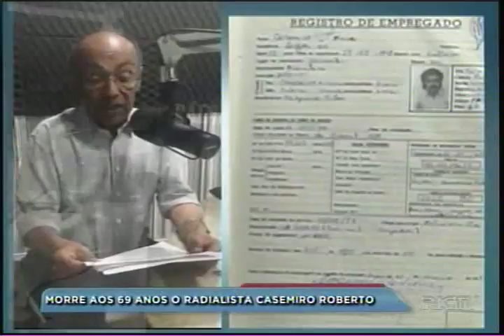Morre aos 69 anos o radialista Casemiro Roberto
Morreu ontem à tarde em Chapecó o radialista Casemiro Roberto. Ele construiu uma carreira de mais de 40 anos e se consagrou como uma das vozes marcantes do rádio catarinense.